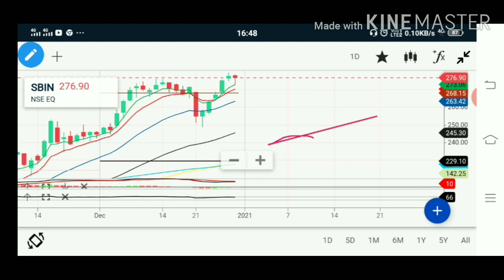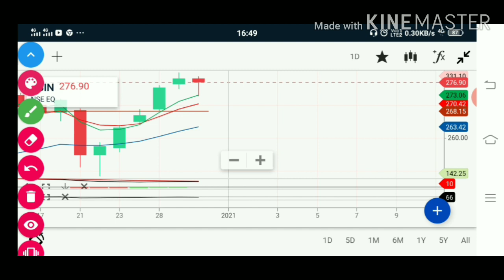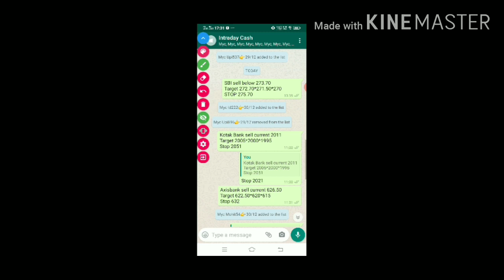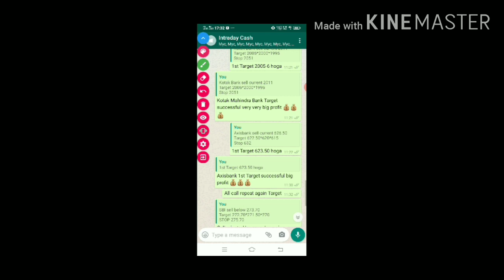Sbi tomorrow expiry . बहुत बड़ी उठापटक के लिए तैयार रहे। SBI tomorrow Target 🎯.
SBI tomorrow Target 🎯
SBI latest update
SBI latest update
SBI latest news
sbi breaking news
SBI Target
SBI intraday trading strategy
ss market news
ss market news Best intraday trading calls
ss market news Best technical chart analysis
share market intraday trading calls
share market intraday trading strategy